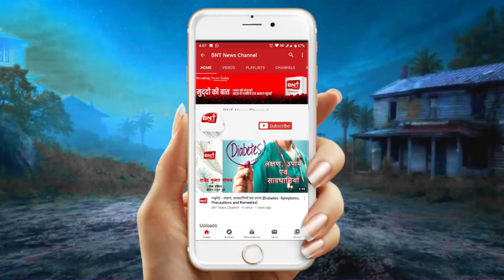Bollywood Bulletin | Breaking News Today | 9th November